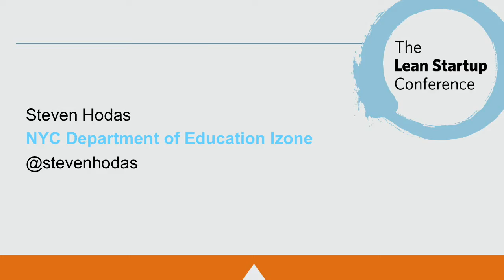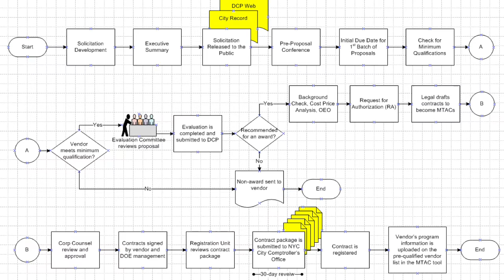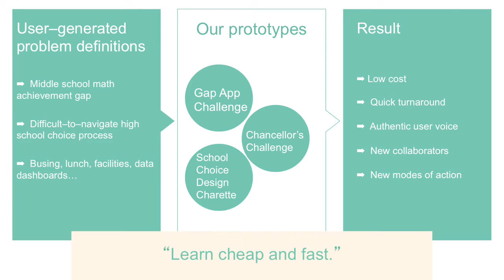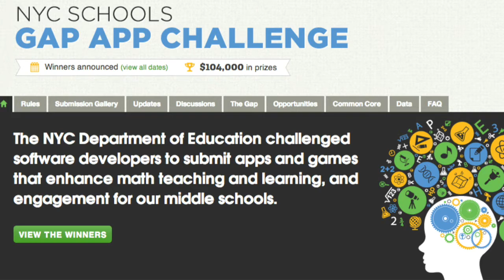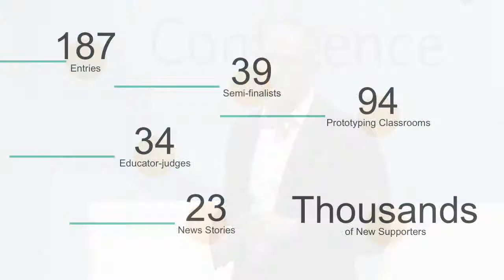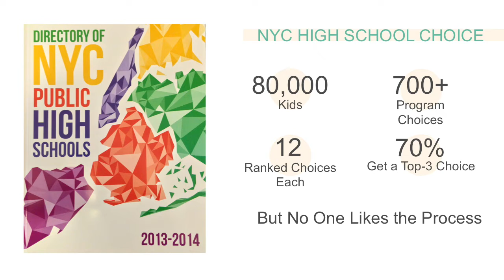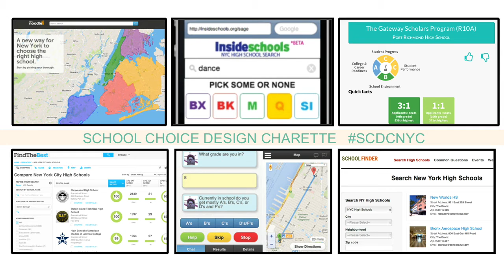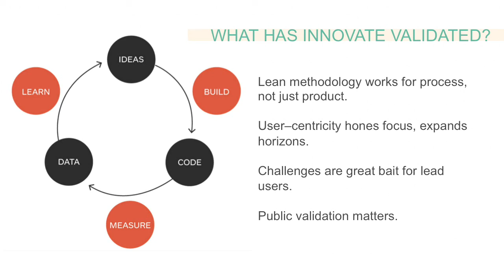Steven Hodas, When Lean Startup Arrives in a Trojan Horse--Innovation in Extreme Bureaucracy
When Lean Startup Arrives in a Trojan Horse--Innovation in Extreme Bureaucracy by Steven Hodas @ The Lean Startup Conference 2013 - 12/9/13